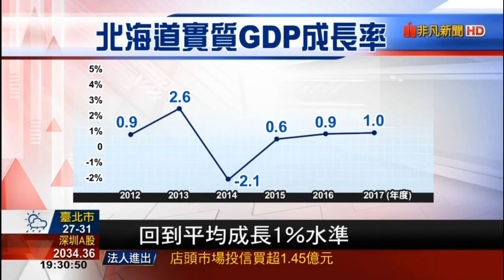陽岱鋼風潮 直擊日本職棒的粉絲經濟 北海道火腿隊的逆襲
一支敗戰球隊救活一個經濟體：北海道火腿隊的逆襲 2016年3月，新幹線終於直通北海道，在終點站迎客的廣告文宣品上，出現的不再是薰衣草、小樽運河，而是北海道日本火腿鬥士職棒隊（以下簡稱火腿隊）的球員。年輕球迷可能很難想像，這個台灣旅日球員陽岱鋼所屬的球團，曾是萬年三流球隊，在12年前，從東京出走到北海道，竟然由戰績墊底一路進步到日本冠軍，進場球迷人數激增五成。如今火腿隊在當地支持率高達八成，連歷史悠久的巨人隊在關東的支持率，都難望其項背。

翻身的不只火腿隊。過去十年，日本經濟疲弱，北海道卻交出了讓人眼睛一亮的成績單，實質GDP近五年來已擺脫連年衰退，回到平均成長1%水準；北海道最大城、也是火腿隊所在地札幌，房價大漲三成；失業率也從最高點的6.7%，降至2015年的3.4%。

一些資料在描述北海道經濟復興時，都提到一個重要的關鍵字：火腿隊。但一個球隊真能帶動一個經濟體？

改變，要從2002年說起。當時主場在東京的火腿隊，進場人數創下二戰以後的史上新低，戰績也連年敬陪末座，離隊史上唯一的冠軍已40年之遙。「脫離巨人隊陰影、離開東京！」於是變成徹底改造球隊的選項。

但搬到哪裏？綜觀當時日本各主要城市，北海道最大城札幌是唯一有國際機場、但不曾有職業球隊的都會區。2001年啟用的札幌巨蛋，可容納四萬三千人，只有一支足球隊進駐，使用率不高。此外，北海道的地方電視台也願意轉播棒球，讓火腿隊得以反轉在東京時代，沒有聯播網願意播放其比賽的窘境。

然而，移居北海道最大的挑戰，就是球迷人口驟減。北海道人口只有大東京的七分之一，而且散布在比東京大37倍的偏鄉。另外，根據北海道新聞情報研究所調查，火腿隊在東京時代，北海道人支持該隊的比率竟是0%。球迷是職棒的衣食父母，北海道這個球迷荒漠，該如何成為振興球隊的新家？

職業運動產業中，「戰績」是所有商機的根本硬道理；要戰績好，就得網羅好球員，但好球員各家爭搶，做人不敢做的、敢於破框，爛隊才選得到明日之星。2003年，火腿隊網羅了「日本高中第一投手」達比修有，是該隊「破框」的第一個代表作。當時達比修有在畢業前夕被拍到抽菸及出入賭博場所，對重戒律的日本球界，猶如觸犯天條，因此選秀時無人聞問。最後，只有火腿隊敢孤注一擲。

賭一把產生驚人效果，達比修有不僅幫助火腿隊嘗到暌違44年的冠軍金盃滋味，2012年火腿隊把他轉賣給美國職棒球隊時，賺進超過50億日圓，約等於橫濱隊一年的總營收。

陽岱鋼也是火腿隊破框的代表之一。搬到新家後，火腿隊砸下兩億日圓引入棒球數據分析系統BOS（Baseball Operation System），陽岱鋼正是系統啟用後，火腿隊選進的第一人。善用這套系統，在眾多好手聚集下，火腿隊勝率從此大幅提升。

體質的改造，還包括一場「粉絲經濟」的革命運動。

2006年的火腿隊開幕賽上，旅美歸國球星新庄剛志戴着墨鏡、身披球隊制服，在煙霧環繞下，坐着哈雷三輪越野車繞圈入場。這一天，巨蛋人潮爆滿，當年度，札幌巨蛋創下13次的破四萬球迷紀錄。之後娛樂逐漸變成了札幌巨蛋的必備元素，知名動畫的聲優脫口秀、拿着彩球的機器人啦啦隊員、公園裏的溜滑梯⋯⋯全出現在球場與看台中。

此外，火腿隊一口氣推出了24種不同的看台座位，例如方便女性置物的「灰姑娘席」、粉絲專屬的「陽岱鋼席」、五人共享的「榻榻米席」等。這樣的安排，女性球迷最先埋單。火腿隊不但是日本職棒第一支針對女性行銷的球隊，女性入場比率更高達55%。

不過光是靠札幌市近兩百萬人口，很難長久經營職棒隊，必須深入鄉間，厚植球迷。從2013年起，火腿隊開始把北海道劃分成不同的責任區，非球季時，球員下鄉負責該區的交流活動；比賽時，再用巴士一輛輛接球迷進場。

北海道未來總合研究所曾統計，一場四萬人的比賽，帶來的經濟效益約兩億日圓，每年總共可為北海道帶來超過百億日圓的消費。一個球隊救活一個經濟體，這個奇蹟，正在北海道進行中。